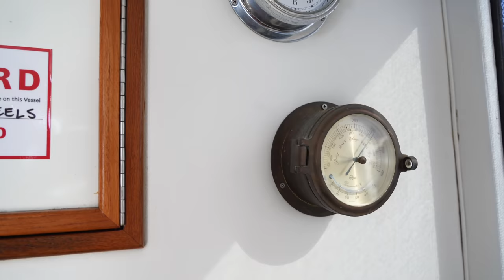FISHING/MARLIN FISHING/GAME FISHING/FISHING IN NZ/BEST FISHING/DEEP SEA FISHING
💥💥Boombaangh

Sony a7c
Zigma 105 macro

Diety mic

Our music's from epidemic sounds